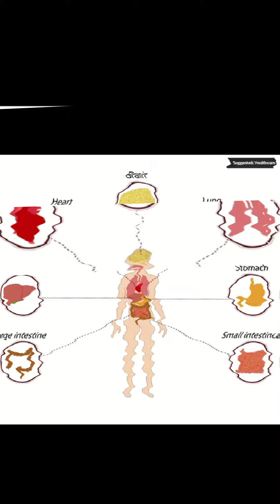Steroid Abuse Death | Akash Bodybuilder | Chennai | Tamil